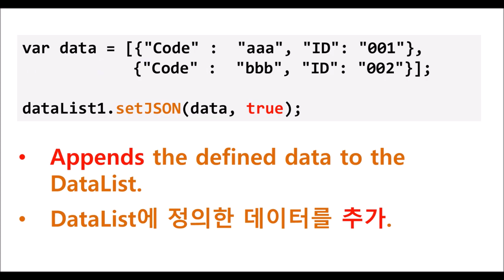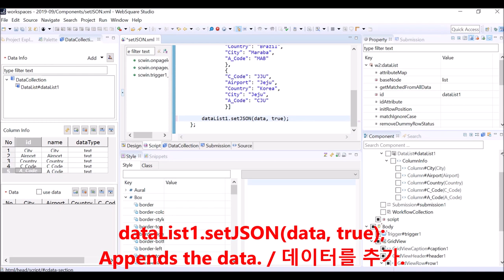DataList - setJSON() | WebSquare5 - Quick Guide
00:00 Introduction
00:04 Goal
00:08 Usage
00:22 DEMO
01:34 End of DEMO

Dynamically set JSON data in the DataList.

Related API
   setJSON()